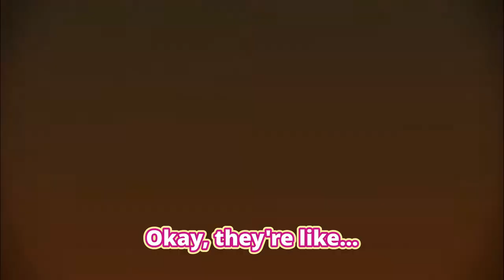Ashelia Teaches Uruka Danganronpa